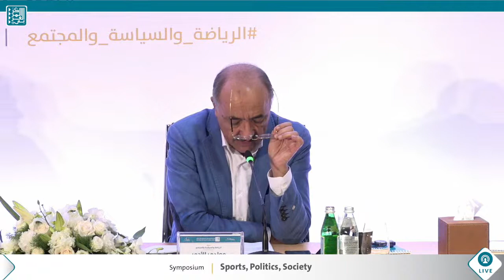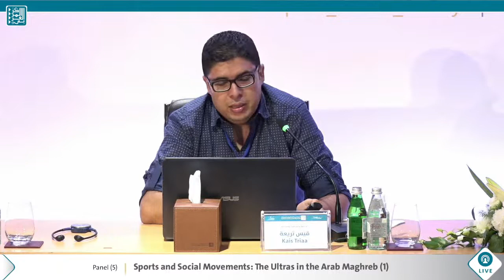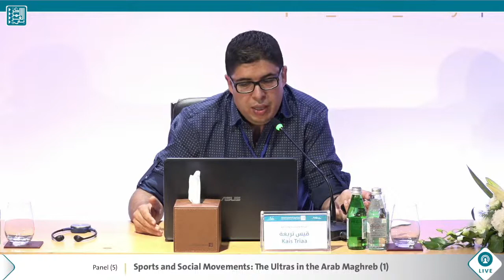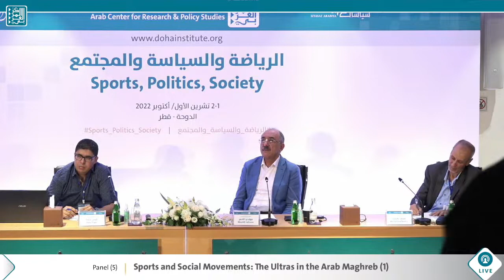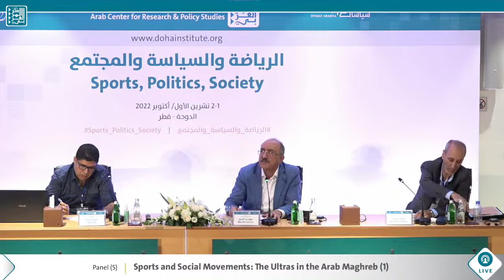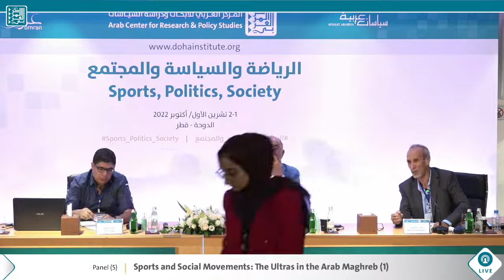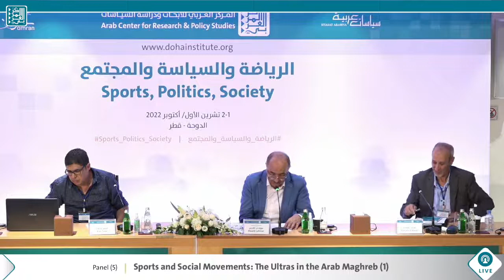Session Five — Sports and Social Movements: The Ultras in the Arab Maghreb (1)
Session five of the ACRPS Sports_Politics_Society symposium on “Sports and Social Movements: The Ultras in the Arab Maghreb (1)” with Mohamed Naimi, Kais Triaa, and Rekad Djilali, moderated by Mouldi Lahmar.